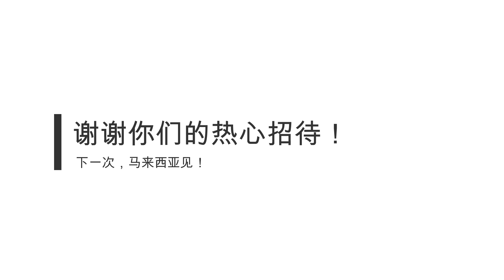Trip to Hong Kong 2019 香港5天4夜自由行